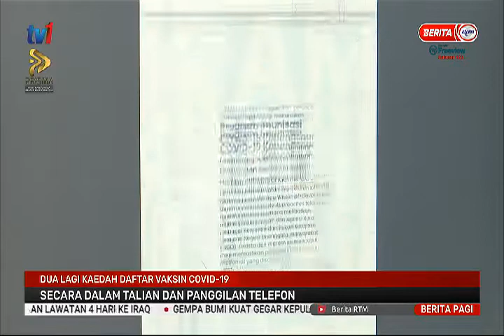[7.3.2021] Dua Lagi Kaedah Daftar Vaksin COVID-19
Orang ramai kini mempunyai pilihan kaedah tambahan bagi mendaftarkan diri dalam Program Imunisasi COVID-19 Kebangsaan.

Selain menerusi aplikasi MySejahtera, pendaftaran penerimaan vaksin COVID-19 kini boleh dilakukan menerusi laman web rasmi Jawatankuasa Khas Jaminan Akses Bekalan Vaksin COVID (JKJAV) di laman sesawang

Satu lagi kaedah adalah secara panggilan telefon ke talian 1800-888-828.

Setakat 3 petang semalam, lebih 2 juta rakyat Malaysia telah mendaftar untuk vaksinasi.